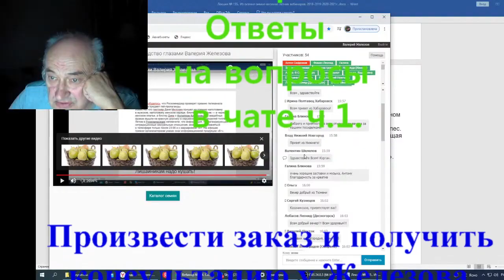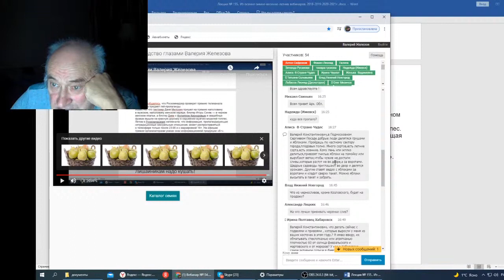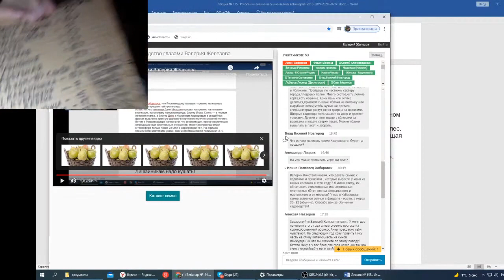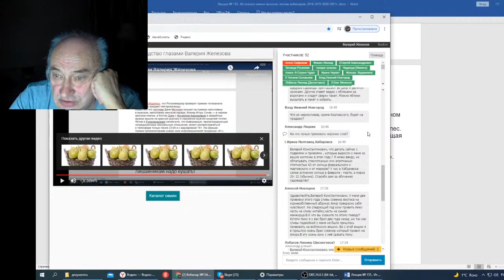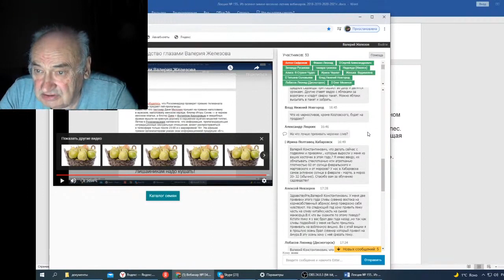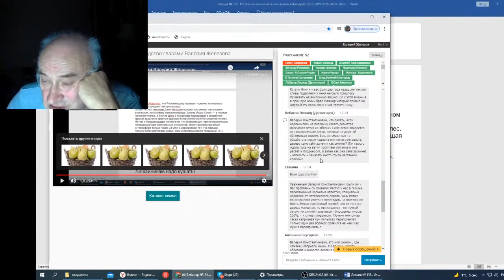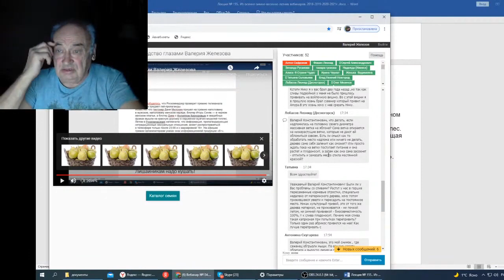Железов В Вебинар 155 Ответы на вопросы в чате ч 1